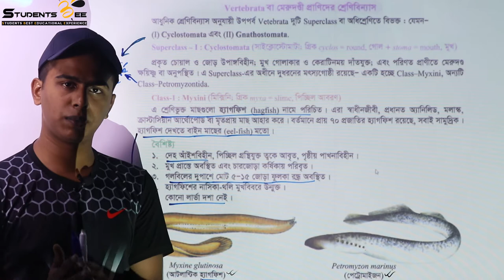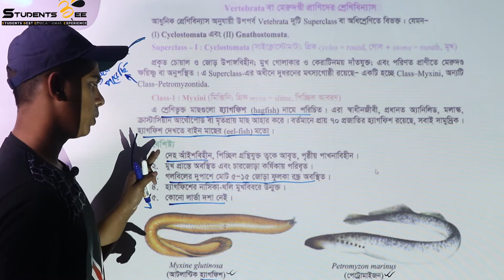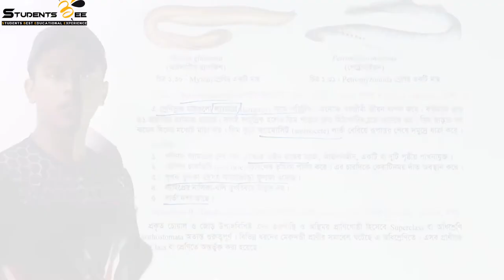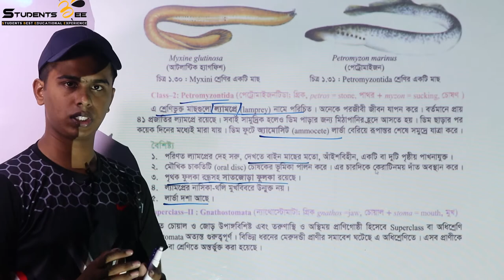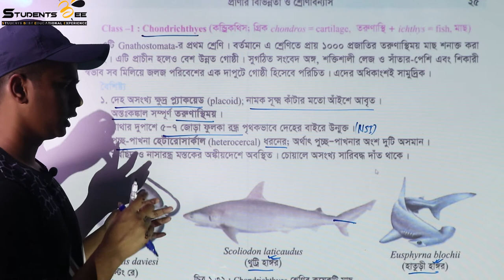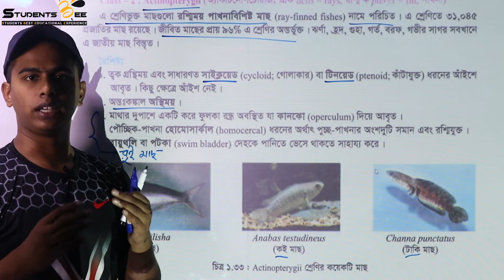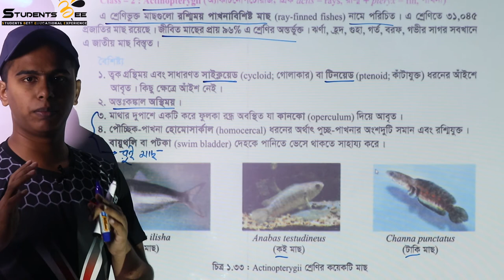প্রাণির বিভিন্নতা ও শ্রেনিবিন্যাস ১১ । Medical admission | Studentsbee । HSC 2020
this video is about 2nd part of 1st chapter of Biology 2nd Paper (class 11-12 curriculum)

About Students BEE:
       Services:
    1.Daily lecture according to routine wise topics
    2.Topic wise exams
    3. Model tests
    4. Problem solving (Admission related any question can be asked)

Our team:
  Founder & Project Head :Md. Limon Sheikh (SSMC)
  Exam co-ordinator : Sarwar Hossain (SSMC)
  Exam co-ordinator : Abdullah Bin Hasan (SSMC)
    Question and exam:
  Rokonuzzaman Limon(SSMC)